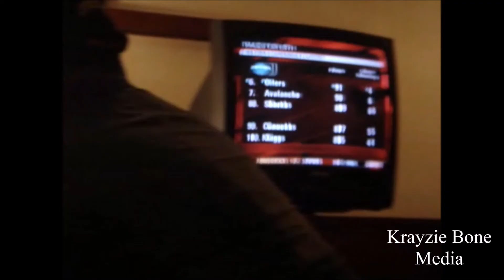Unreleased interview for MTV show Throwback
Krayzie Bone is interviewed on his taste of music and what music he likes 2006.
mondeezie